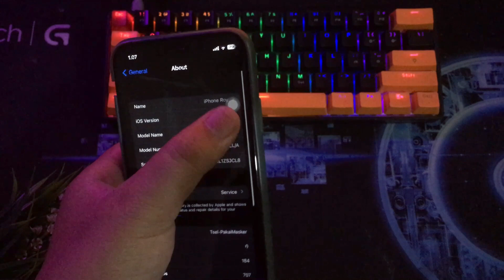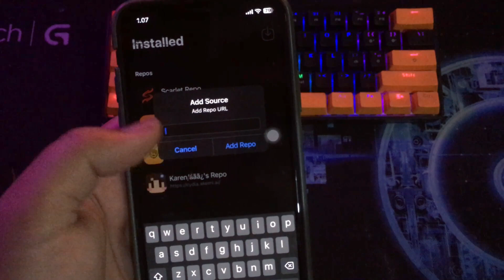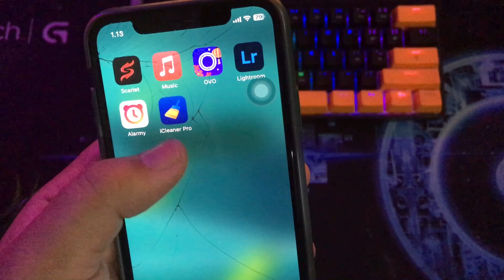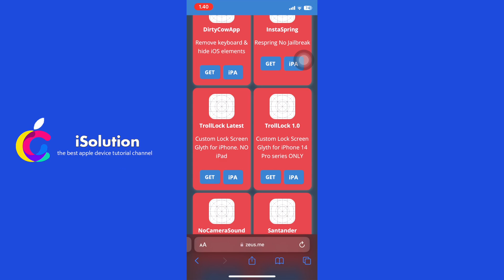How to Get Cydia Tweaks Repo on iOS 16 No Jailbreak (Work 100%)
Hi guys, today we will learn how to get cydia tweaks on ios 16 no jailbreak | How to Install Cydia Tweaks Repo Without Jailbreak | How to get cydia tweaks on iOS 16 No Jailbreak | install cydia no jailbreak | add repo cydia no jailbreak.  Cydia is a popular alternative app store for jailbroken iOS devices. it’s possible to customize any iOS device.